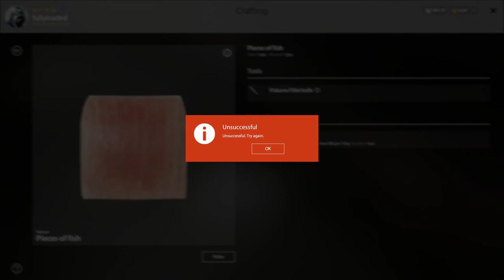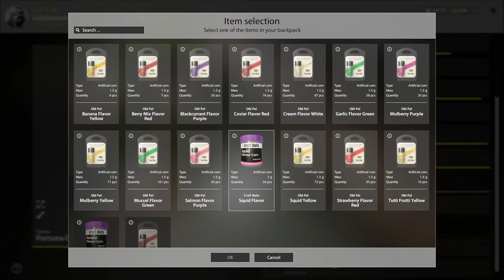Russian Fishing 4: 2 trophy's in a row, Scaleless Ghost carp.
1h of fishing at Amber lake.

~Spod Dry mix:
                   -Base: Corn flour
                   -Additive: Squid&Herbs Feed Pellets 3
                   -Additive: Squid&Herbs Feed Pellets 6
                   -Additive: Red Squid Feed Pellets 10
                   -Additive: Red Squid Feed Pellets 15
                   -Attractant: Squid

Thx for watching, tight line & good catch!